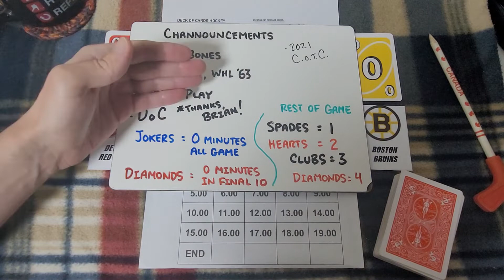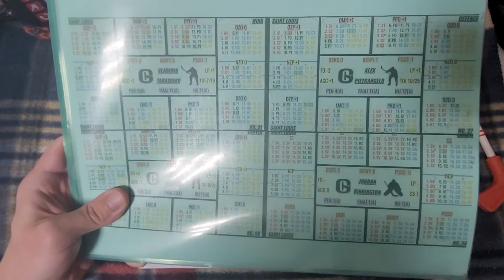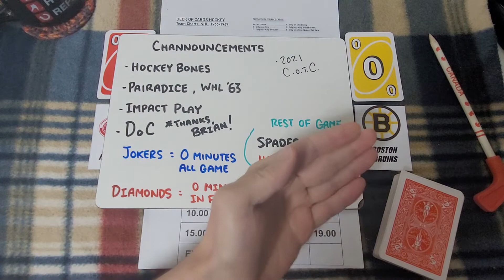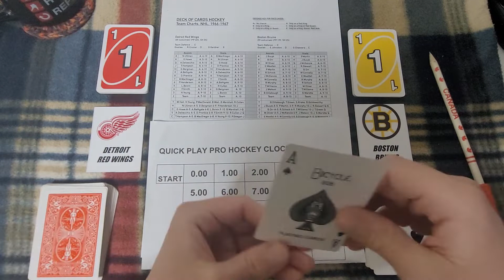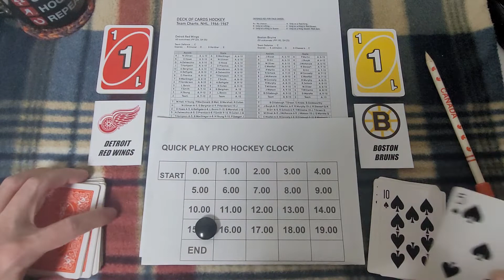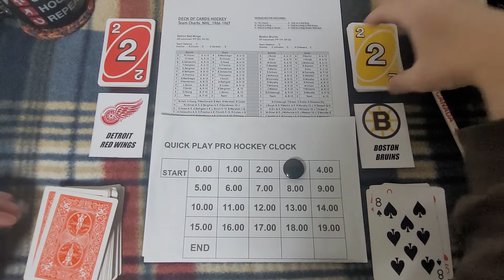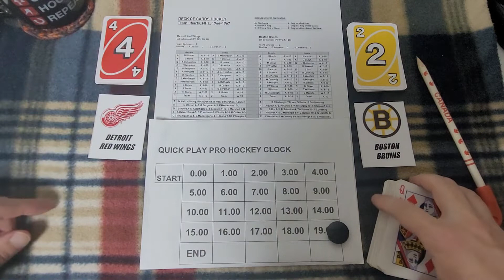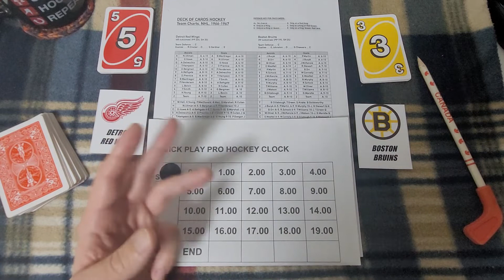Channel/Project Talk & DoC Variant Play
A sore-throat and sorer-brained ramble through game replaying of late and channel misc. before a DoC Variant hockey game breaks out.

Request seasons made like the one shown here from Michael on Delphi PM: MichaelM (mgmitchell)